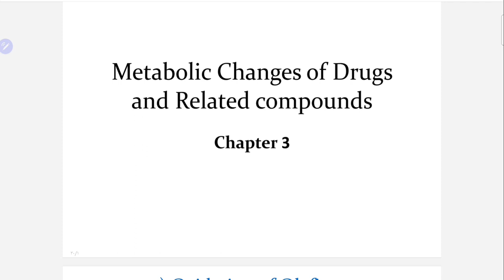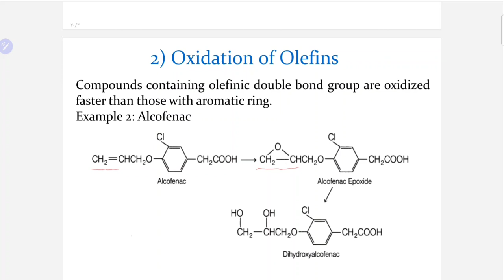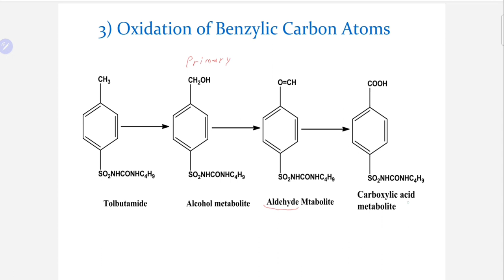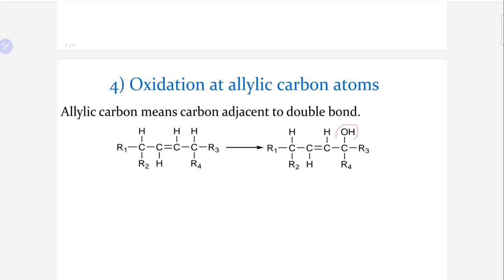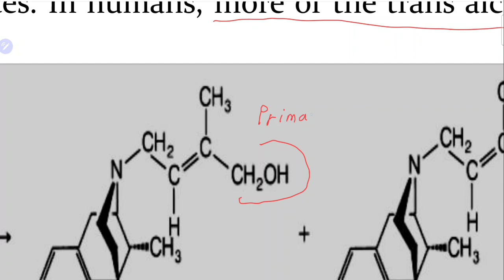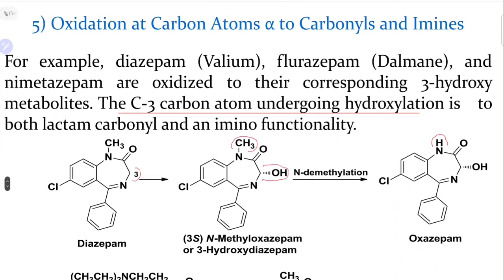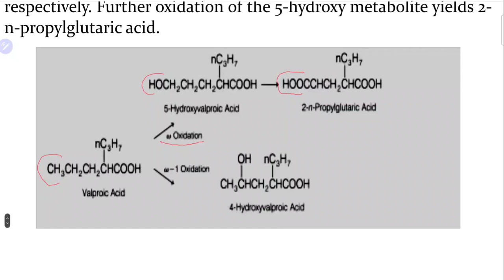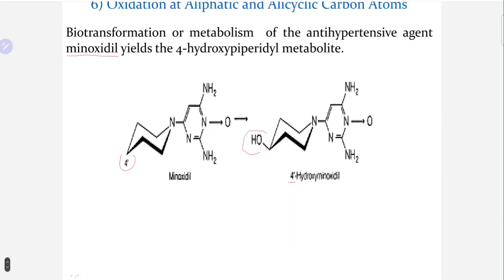كيمياء عضوية صيدلانية محاضرة 6 د.نور